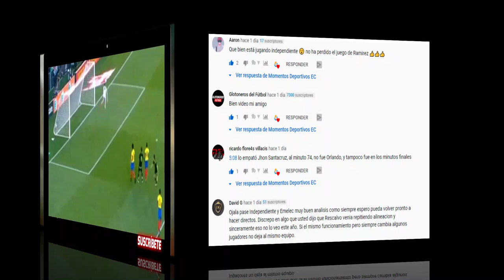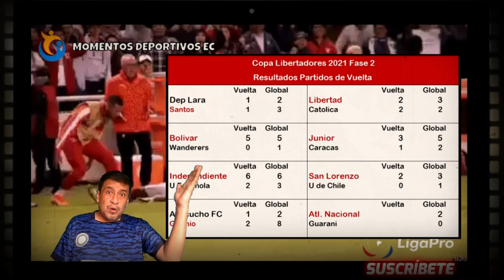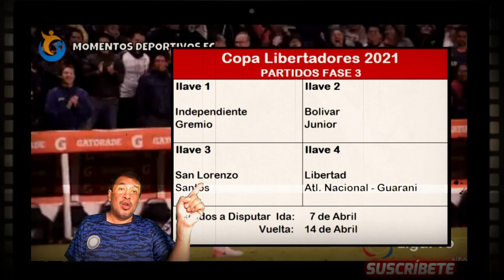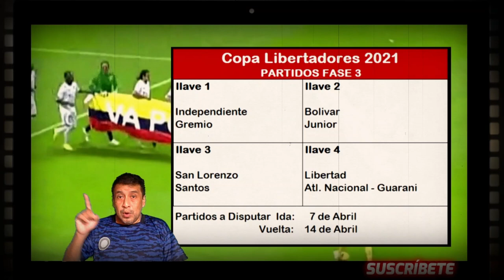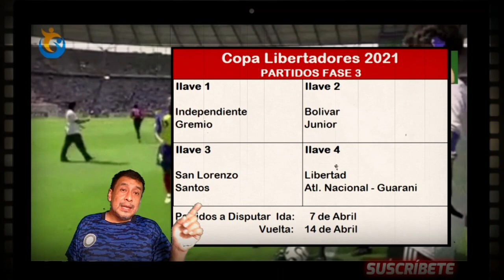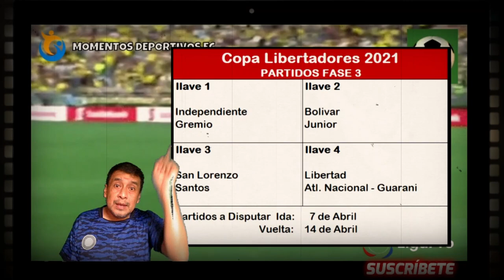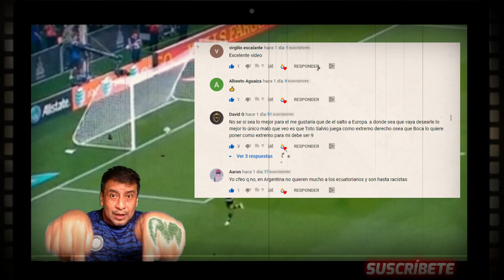🔥Estos son los Clasificados de la COPA LIBERTADORES Fase 3🔥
Hola Amigos Futboleros,  estos son los clasificados de la COPA LIBERTADORES Fase 3 las llaves que se disputan entre el 7 y 14 de Abril , los ganadores de las llaves, clasifican a la FASE DE GRUPOS de esta EDICION COPERA 2021, PROYECCION de la FASE 3 COPA LIBERTADORES,

Independiente clasificara? Gremio será un duro rival? cual son tus favoritos que clasifiquen a la fase de grupos?,